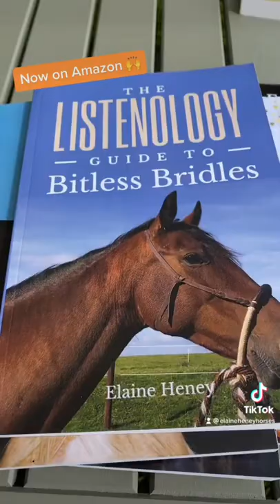How to ride with a bitless bridle